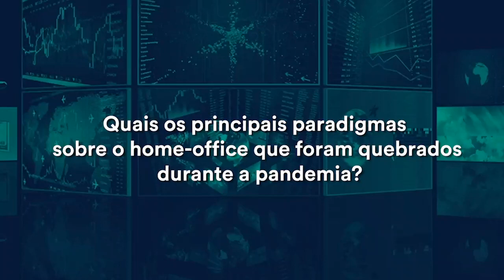Pílula Bússola | Quais os principais paradigmas sobre o home office quebrados durante a pandemia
Quais os principais paradigmas sobre o home-office que foram quebrados durante a pandemia?

Confira a resposta de Paul Ferreira, da Fundação Dom Cabral